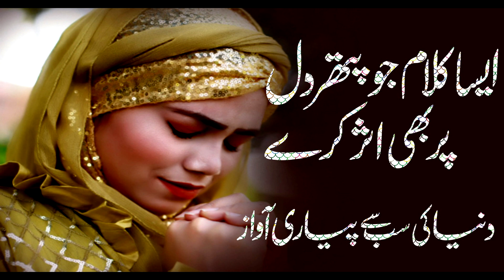Jithe madni da dera || Naat Sharif || Memoona Yousaf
Title - Jithe madni da dera
Artist - Memoona Yousaf
Label - MY PRODUCTION
Poet -

Hi Friends!! I Bring New Video From You || Jithe madni da dera || Naat Sharif || Memoona Yousaf

Umeed karti hu ye video aap ko pasand aye gi, LIKE kren aur doston ke sath zrur SHARE kren.